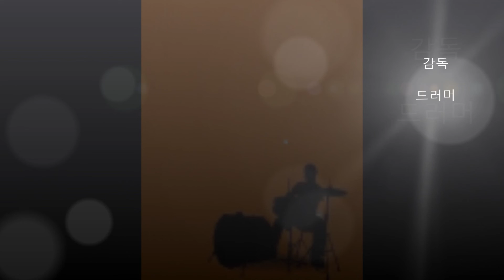악동들의 하루